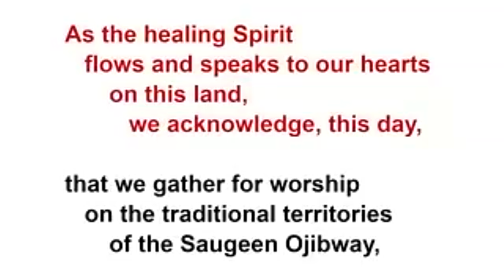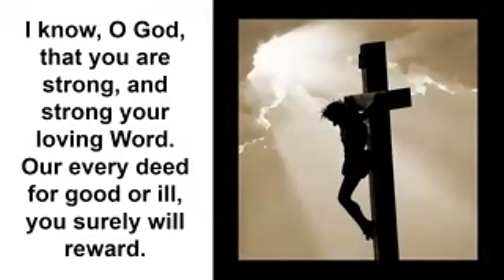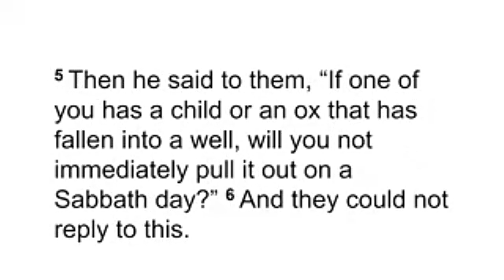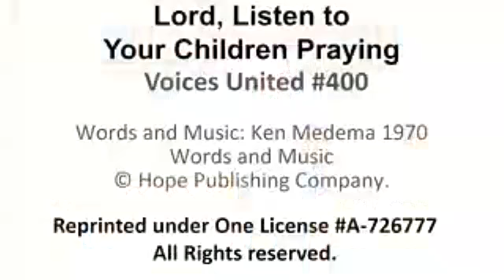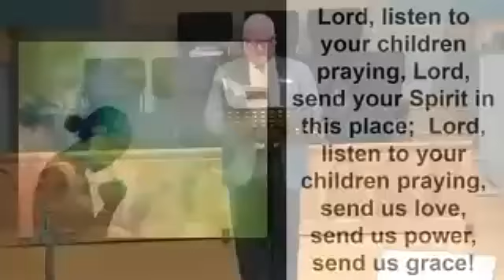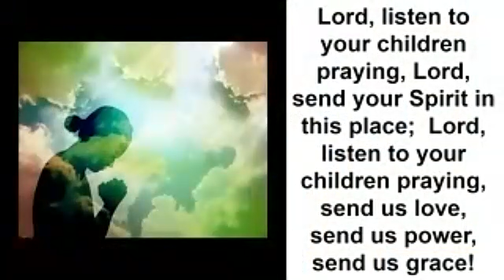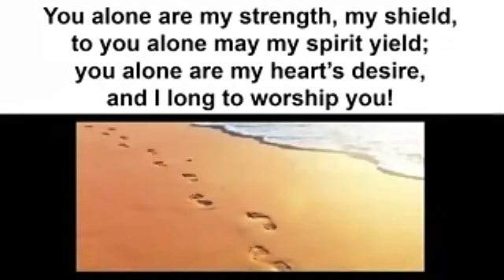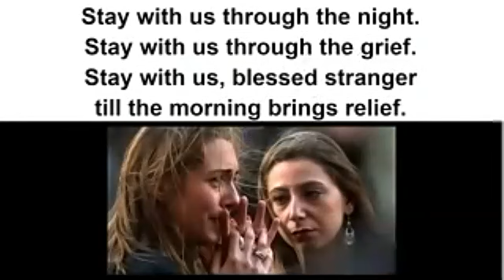Iona Service - Sunday Eve July 24, 2022